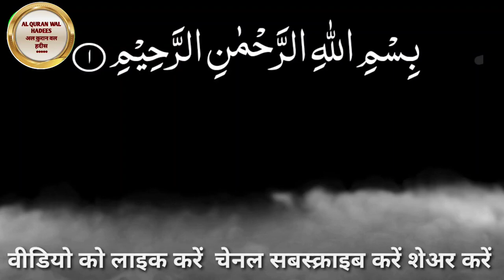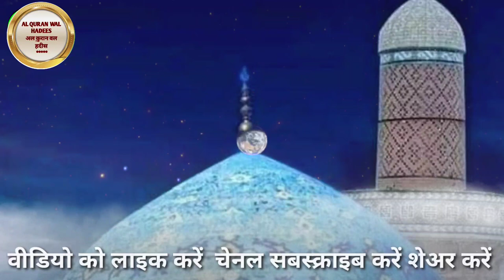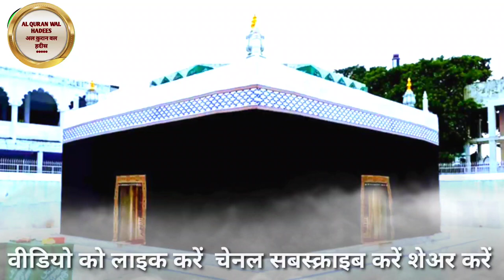badiuddin zinda shah madar | zinda Shah Madar ki Zinda Karaat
badiuddin zinda shah madar | badiuddin zinda shah madar history zinda shah madar ye video me mene badiuddin zinda shah madar ki karamat ki bat kri hai badiuddin zinda shah madar qawwali par bhi video hai

About Video
badiuddin zinda shah madar | badiuddin zinda shah madar history zinda shah madar ye video me mene badiuddin zinda shah madar ki karamat ki bat kri hai badiuddin zinda shah madar qawwali par bhi video hai aur badiuddin zinda shah ki kvvali bhi hai (117) Story of Syed Zinda Shah Madar of Makanpur Sharif India

Assalamoaleykum
            ap ke apne islami youtube channel Al Quran Wal Hadees me khush aamdid karta hun badiuddin zinda shah madar | badiuddin zinda shah madar history | zinda shah madar
Al Quran Wal Hadees channel par ap ko hadees hindi urdu mein Mazedar kahaniyan in Al Quran Wal Hadees. Moral stories in Al Quran WalHadees. Islami kahaniyan aur islami paheliyan  namaz ka tarika  aurton ki namaz ka tarika chhe kalma sharif sikhaya jata hai. Moral stories for kids I Al Quran Wal Hadees. 4quls sharif in Al Quran Wal Hadees.allah ki hamd o sana in Al Quran Wal Hadees. Allah ki hamd in Al Quran Wal Hadees.quran ki tilawat Al Quran Wal  Hadees aur noorani (nurani) qayda yasarnal qurqan arbi urdu me sikhaya padaya jata hai arbi urdu on line padaya jata hai. quran hadees ki roshni main